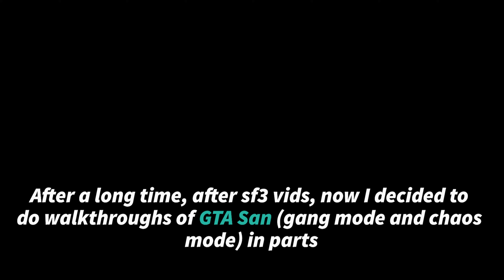GTA San Andreas Test Play|| I am in love with this game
It helps and motivates me to provide more good content on this channel! Also consider giving a thumbs up if you liked the video:)